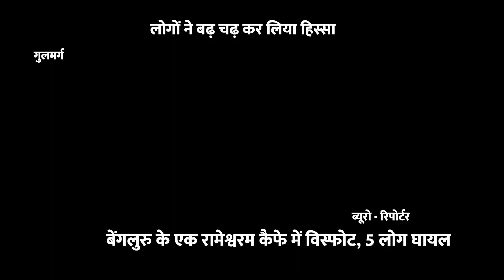चिनार ओपन विंटर गेम्स 2024 का आगाज़